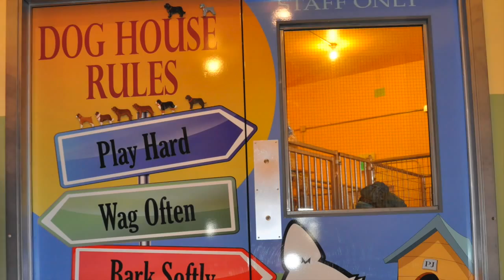Qimmiq Happy Holidays 2014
Qimmiq Kennels celebrates the holidays with their Canine buddies in snowy Yellowknife 2014.